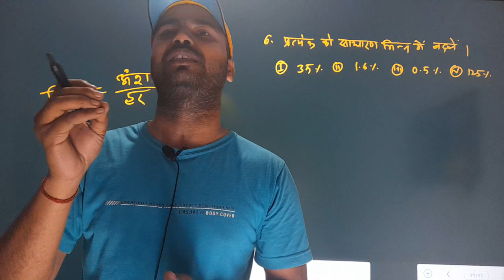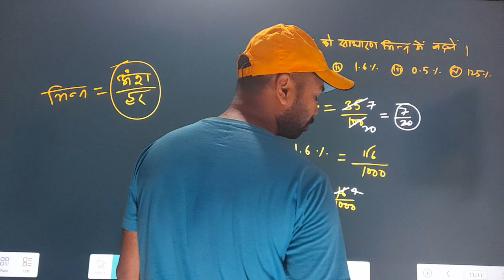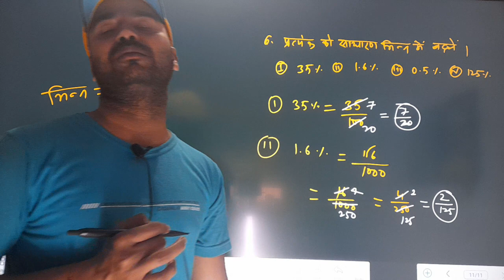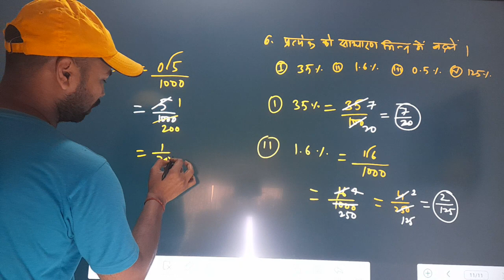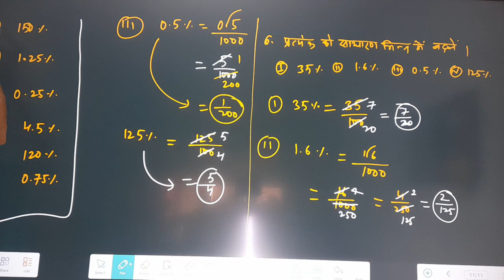percentage %pratishat part 2 for competitive exam basic concept by Anil sir .